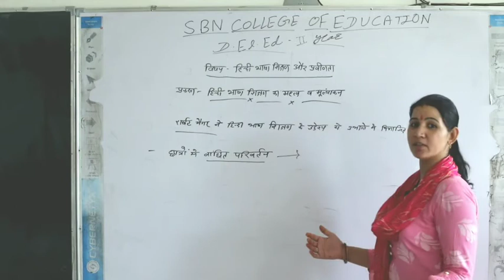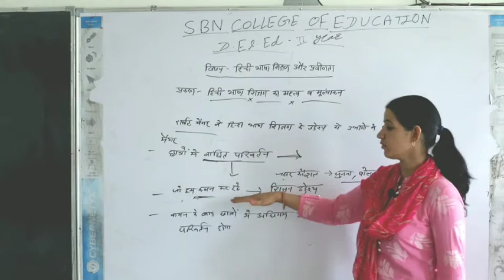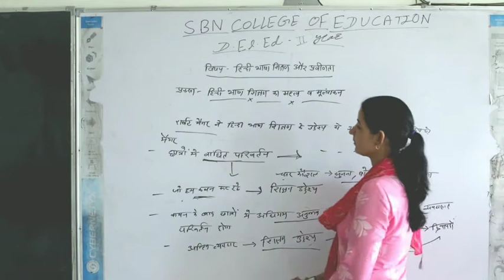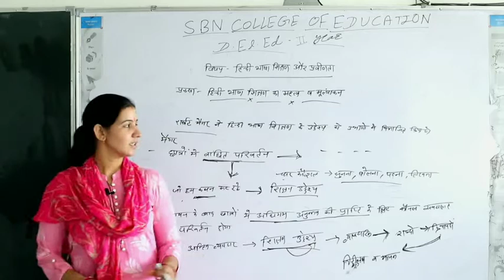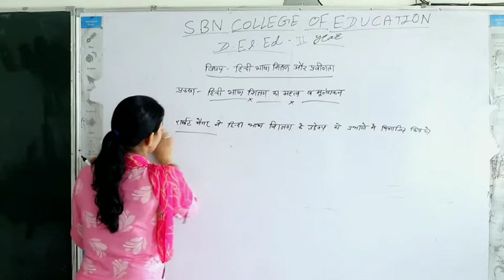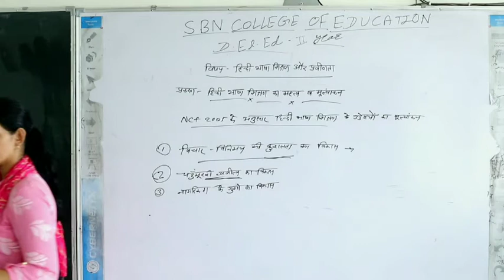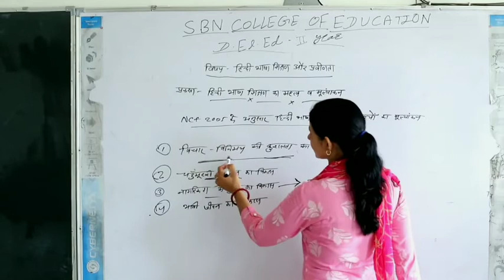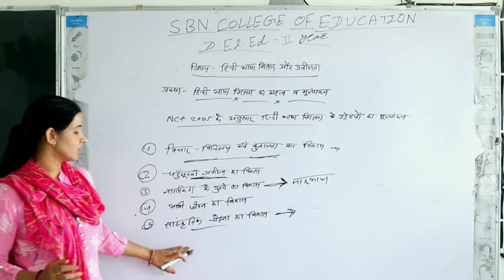D.El.Ed-IIndYr.:-हिंदी भाषा-शिक्षण और प्रवीणता;Part-14भाषा शिक्षण के मूल्यांकन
These videos are created & uploaded by SBN COLLEGE OF EDUCATION,SHRIMADHOPUR.